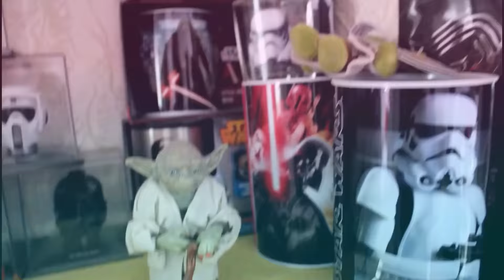♥♥♥ Unboxing Hitek box juin 2016 ♥♥♥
⇩⇩⇩ Liens utiles : ⇩⇩⇩
Bon plan pour gagner des sous en passant des commandes: